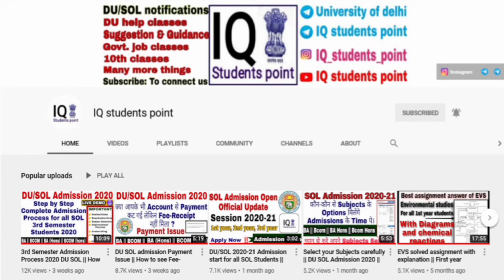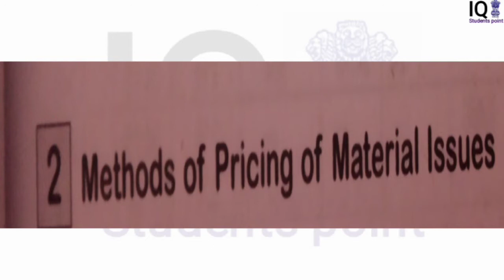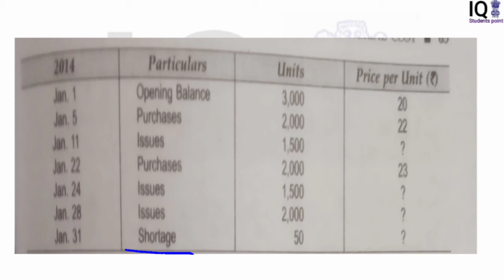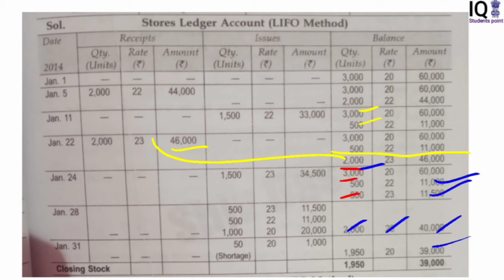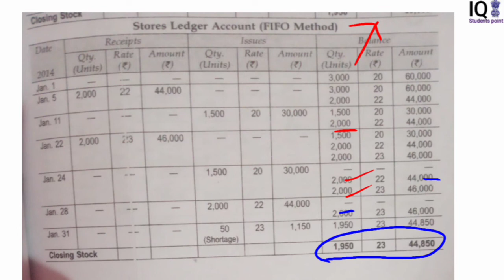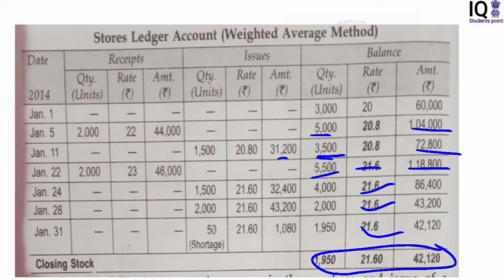4th Sem B.Com Prog || Cost Accounting 2nd Year || Unit-II (A). Class:-03 || DU SOL NCWEB REGULAR.